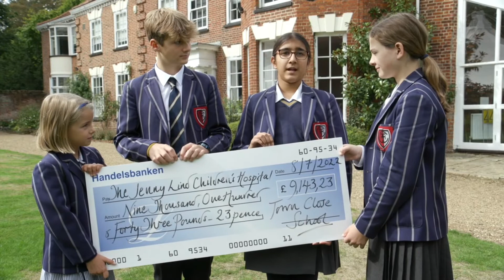N&N Hospitals Charity Awards 2022 - Town Close awarded Charity Champion Award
We were delighted to have been awarded the Charity Champion Award 2022. All of our children have been inspired by the work of the Jenny Lind Children’s Hospital and we were delighted to have been able to make a contribution to their fundraising efforts.